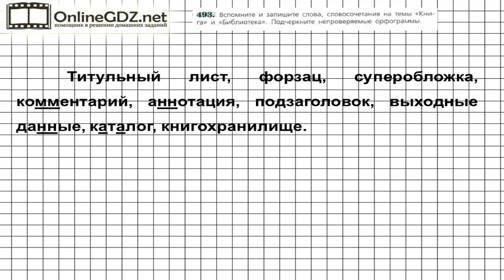Задание № 493 — Русский язык 6 класс (Ладыженская, Баранов, Тростенцова)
В 493 упражнении нужно вспомнить и записать слова, словосочетания на темы «Книга» и «Библиотека». В записанных словах надо подчеркнуть непроверяемые орфограммы. Вашим помощником будет наше видео с решением.